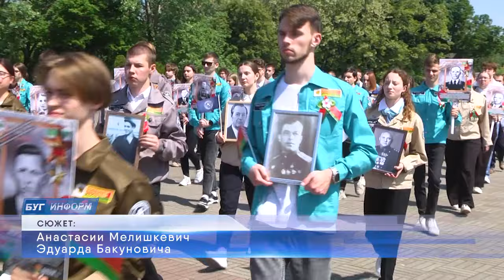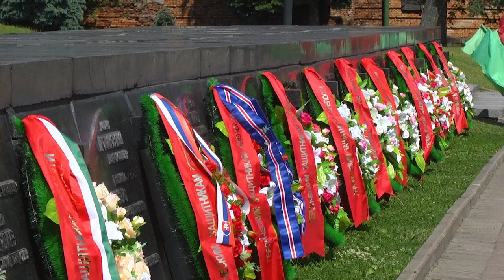2024-05-22 Всебелорусский форум студенческих отрядов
В Брестском регионе стартовал Всебелорусский форум студенческих отрядов, посвященный 80-летию освобождения Беларуси от немецко-фашистских захватчиков. Участниками мероприятия, стали около пятисот бойцов, командиров и комиссаров студенческих отрядов, а также руководителей органов государственного управления, министерств и ведомств, ветеранов студотрядовского движения. Для города Бреста, как для молодежной столицы, большая честь принимать такое количество гостей на берестейской земле, знакомить с архитектурой города, достопримечательностями, памятными местами. О том, как прошел первый день форума, узнаете в следующем сюжете выпуска.

*Наши контакты:*
✅Телефон горячей линии:
54-63-67